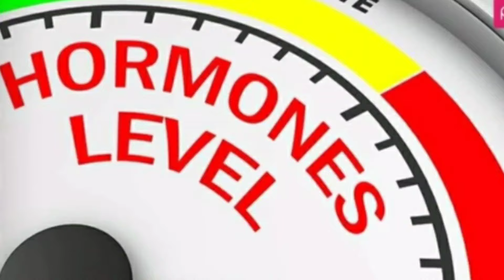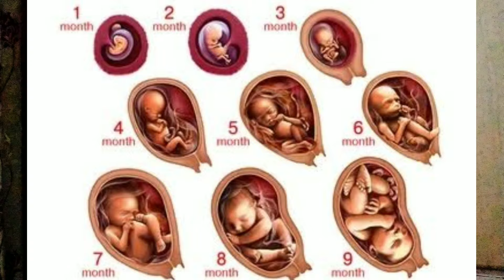First Week Pregnancy Symptoms ।। VERY EARLY PREGNACY SYMPTOMS ।। LEG PAIN DURING 1ST WEEK PREGNANCY.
पहले सप्ताह का प्रेगनसी लक्षण

Hello,Namaste
 I am  Anuradha, a Health  care professional and mother  of two kids.Welcome to my cnannel Anuradha Care related to  women health,pregnacy tips ,baby care.

In this video Anuradha covered  what are the early Symptoms of pregnacy which you can easily recognize
those symptoms like leg pain which appears before missed period.
EARLY PREGNANCY SYMPTOMS IN HINDI PREGNANCY CARE
PREGNANCY TEST
PREGNANCY SYMPTOMS
LEG PAIN DURING 1ST WEEK PREGNANCY

Ovulation me kya precautions rakhe| implantation ke bad kya kya savdhani rakhe| jaldi pregnant hone ke liye kya kare|
All about pregnancy pregnancy
conceive karne ke upay|
pregnancy conceive na hone ka kya karan hai| pregnant na hone ki kya wajah ho sakti hai|
who is responsible for pregnancy problem| reason of female infertility|
Jaldi Pregnancy Conceive karne ke liye kya kare| Jaldi Pregnancy Conceive kaise kare|

2)आप PREGNANT है या नहीं कव ओर केसे पता लगा सकते है ? How to know pregnancy at home in hindi.